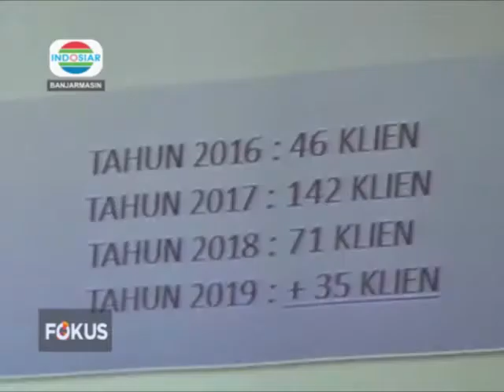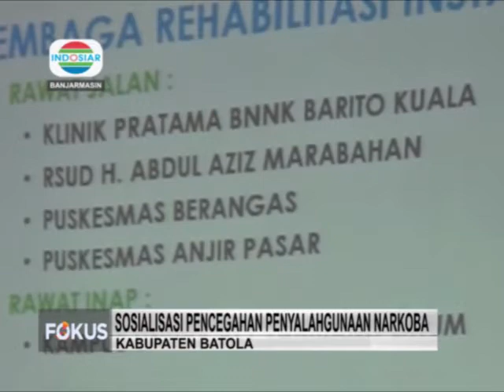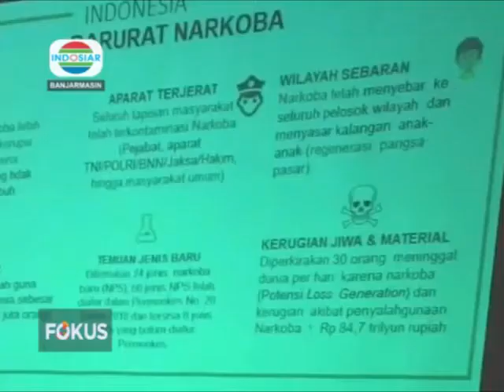SOSIALISASI PENCEGAHAN PENYALAHGUNAAN NARKOBA BERITA INDOSIAR KALSEL 28 NOVEMBER 2019